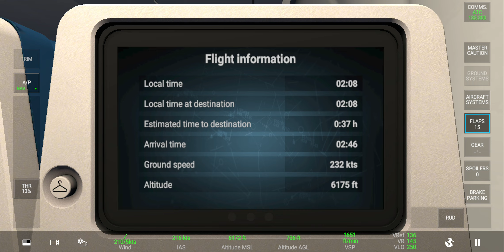Delta B757 Takeoff in Denver International Airport | Daily Takeoff | RFS - Real Flight Simulator